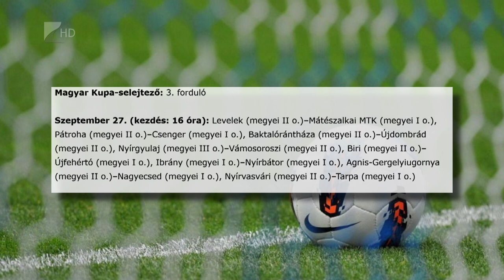Megyei kupasorsolás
Sorsoltak a megyei labdarúgó kupában. Az Ibrány a Nyírbátorral, Biri pedig Újfehértóval került össze. Szeptember 27-én tizenhat csapat lép majd pályára. Az csak a jövő év elején dől el, hogy hány együttes képviseli majd a vármegyét az országos főtáblán.